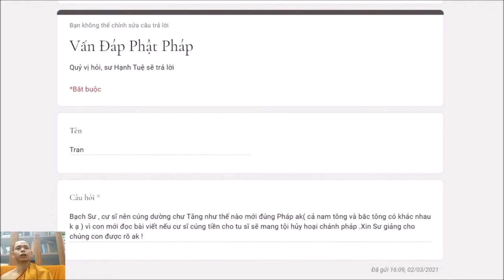183. Cúng dường chư Tăng thế nào cho đúng?